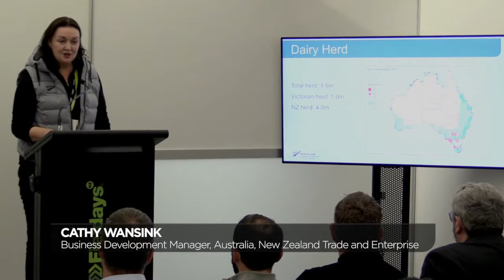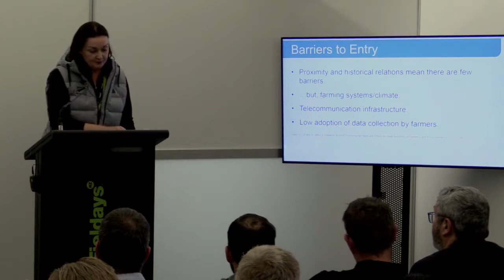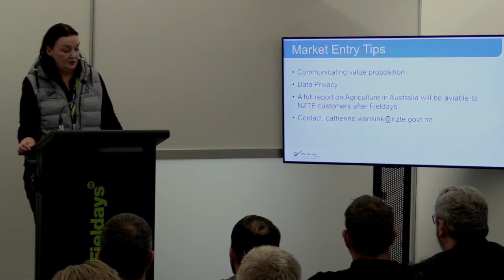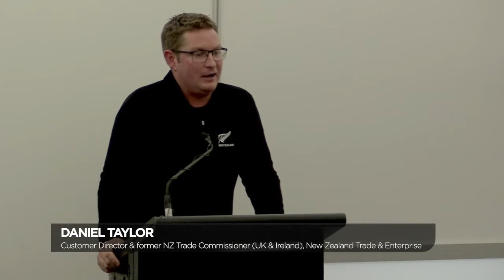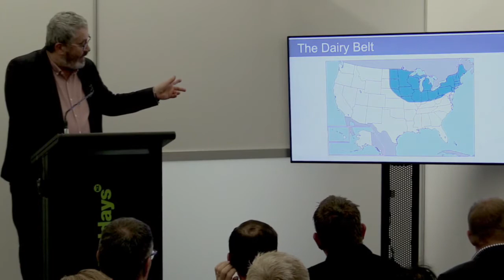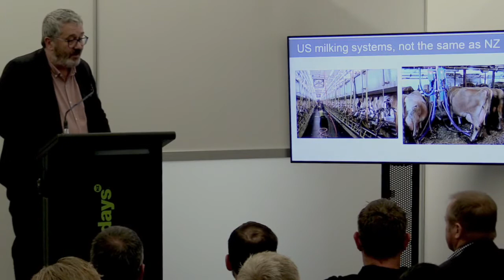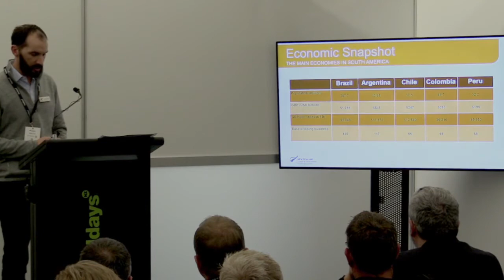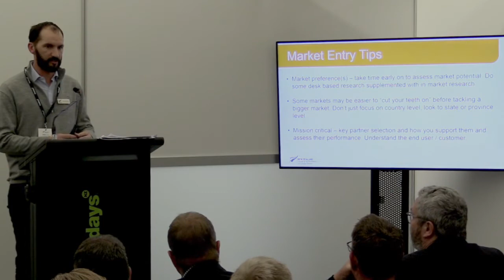NZ Inc Agritech Seminar: Where to next? An overview of top agritech markets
Most New Zealand agritech exporters start in Australia, but value drivers are very different and duplicating your New Zealand sales techniques won’t always work. Ireland, North America and Chile require even more customisation, and what works in one market won’t automatically transfer to others. This seminar is designed for New Zealand agritech businesses to support market selection and entry in Australia, UK, South America and North America. Topics include market size and opportunities, critical success factors, investment, and what does and doesn’t work.

It was held on 14 June at the 2018 New Zealand Agricultural Fieldays, and was one of four seminars organised by NZTE, Callaghan Innovation, Ministry for Primary Industries and the Treasury.

Speakers:
-John Stubbs, General Manager, Shoof International
-Cathy Wansink, Business Development Manager, Australia, New Zealand Trade and Enterprise
-Andrew Cooke, Managing Director, Rezare Systems
-Daniel Taylor, returning New Zealand Trade Commissioner, UK and Ireland, New Zealand Trade and Enterprise
-Peter Van Elzakker, Grazing Product Manager, CRV
-Brendan Mahar, International Market Manager, South America, New Zealand Trade and Enterprise
-Stephen Hoffman, International Sales Executive - Animal Management, Gallagher
-Paul Vaughan, Regional Manager, New Zealand Trade and Enterprise